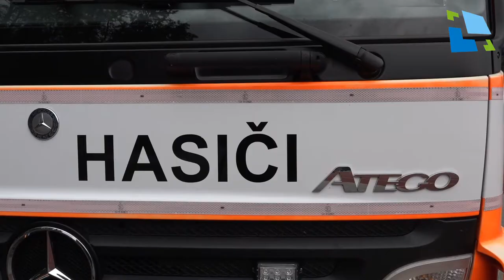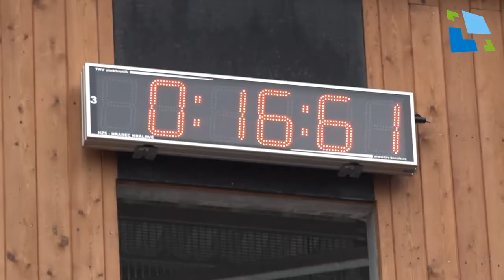Krajská soutěž v požárním sportu družstev v Hradci Králové